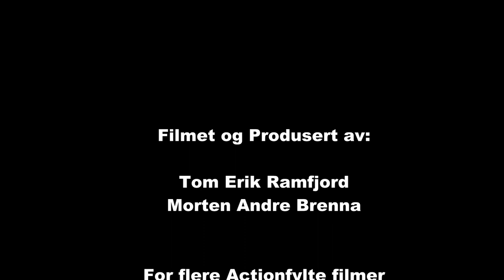Rally Wrc Sverige 2013 ss 9 Historic-cars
Wrc Sverige 2013 ss 9 Historic-cars